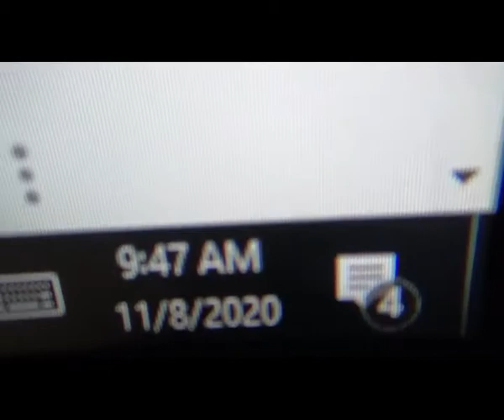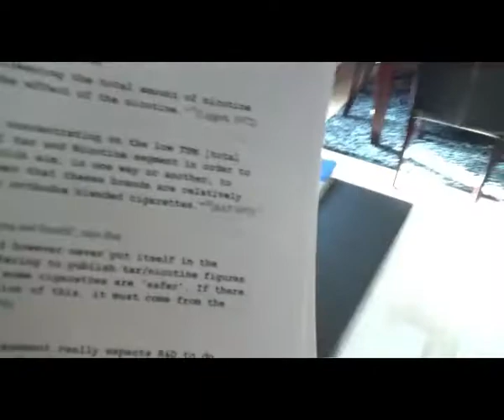Leaves Leaves and more Leaves/Fall Read # 40